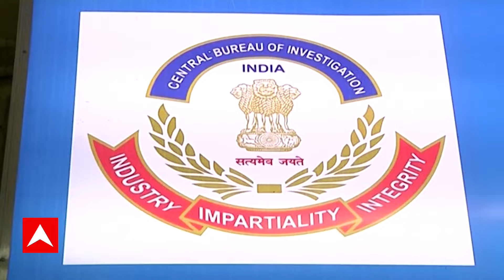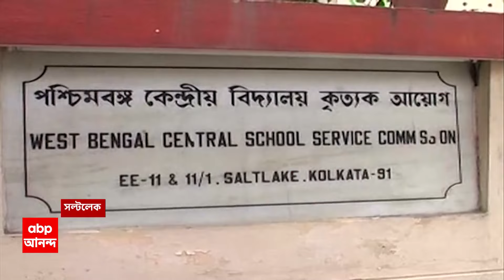SSC Case Update: এখনই চাকরিহারা হতে হচ্ছে না প্রায় ২৬ হাজার জনকে। ABP Ananda Live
এখনই চাকরিহারা হতে হচ্ছে না, ২০১৬ সালে স্কুলে চাকরি পাওয়া, ২৫ হাজার ৭৫৩ জনকে। ১৬ জুলাই পর্যন্ত সবার চাকরিই বহাল রাখল সুপ্রিম কোর্ট। প্রধান বিচারপতি ডি ওয়াই চন্দ্রচূড় এদিন বলেন, 'যোগ্য়-অযোগ্য আলাদা করা গেলে গোটা প্যানেল বাতিল করা ন্যায্য হবে না।' তবে সর্বোচ্চ আদালত আজ জানিয়ে দিয়েছে,
মেয়াদ উত্তীর্ণ প্যানেলে চাকরি, সাদা খাতায় চাকরির ক্ষেত্রে CBI তদন্তের নির্দেশ বহাল থাকছে।